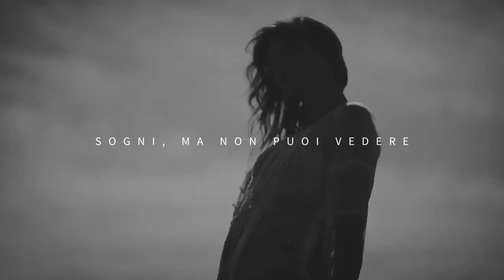Restlessness • Deep House Mix • Milan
1) Autumn Haze - West & Zander
2) Tropique - West & Zander
3) Tomtebo - West & Zander
4) Inside the Prism - West & Zander
5)  Reijo - West & Zander
6) Sofiehem - West & Zander
7) Haga - West & Zander
8) Gammlia - West & Zander
9) Oak - West & Zander
10) Lhotse - West & Zander
11) Agwe - West & Zander
12)  Manzana - West & Zander
13) Silfra - West & Zander
14) Yearn - West & Zander
15) Almannagja - West & Zander
16) Hey Love . Larry Poppinz

The Best Lounge Music in the Background for an Italian creative from the city of Milan ...  You enter the Club ... the Music starts ... the two eyes meet.
Best Italian Deep House Mix.

Visione Stabile...Milano.
The Channel, of elegant Music.